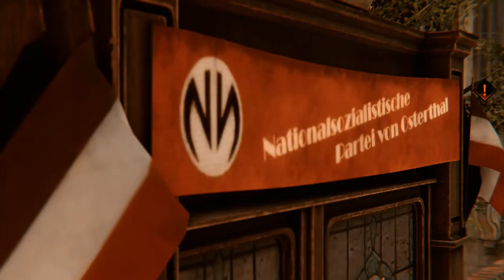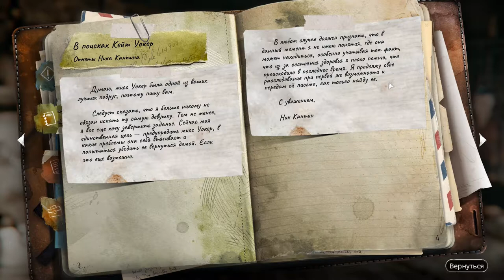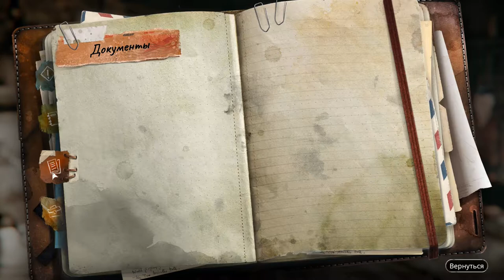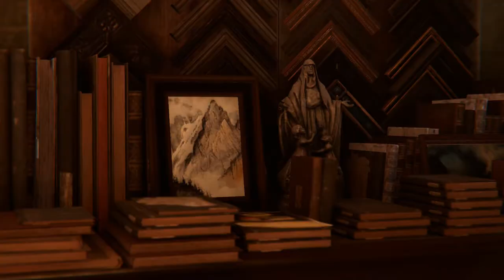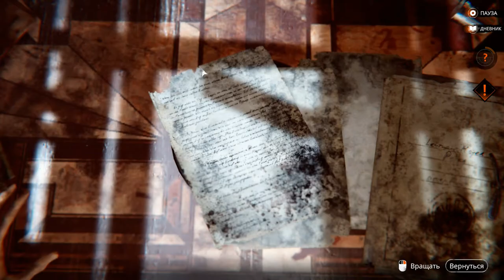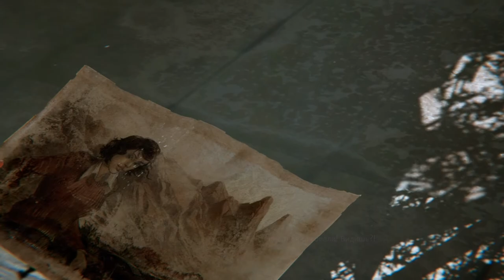SYBERIA: THE WORLD BEFORE ►НОВАЯ СИБИРЬ ► ПРОЛОГ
Syberia: The World Before - продолжение легендарных приключений Кейт Уолкер в серии Syberia. В новой части события происходят в двух временных линиях и от лица двух персонажей. Дана Роуз живёт в городе Ваэн в 1937 году, в то время, когда в Европе набирает силу фашистская организация «Коричневые тени» и надвигается Вторая мировая война.
В 2004 году Кейт Уолкер заперта в соляной шахте, в тайге. Пытаясь выжить и выбраться, она отправляется навстречу трагическим тайнам и новым открытиям.